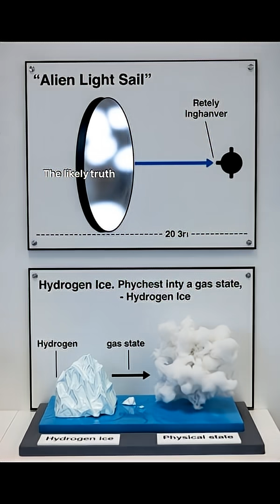Oumuamua: Alien Ship or Dark Comet?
What was ’Oumuamua? In 2017, this mysterious reddish object became the first interstellar visitor ever detected in our solar system. Was it an alien light sail or a hydrogen-rich “dark comet”? In just 60 seconds, explore the bizarre facts behind this cigar-shaped wanderer that defied gravity and baffled NASA scientists.
Timeline of the Mystery:
0:00 - The Discovery of the “Scout”
0:10 - An Impossible Trajectory
0:25 - The Acceleration Mystery (No Tail?)
0:40 - Alien Tech vs. Hydrogen Ice Theory
0:55 - Lost to the Void
🔍 Key Facts:
• Object: 1I/’Oumuamua
• Discovery Date: October 19, 2017
• Origin: Interstellar Space (Lyra constellation direction)
• Shape: Highly elongated, cigar-like
• Speed: 196,000 mph (87.3 km/s) at peak